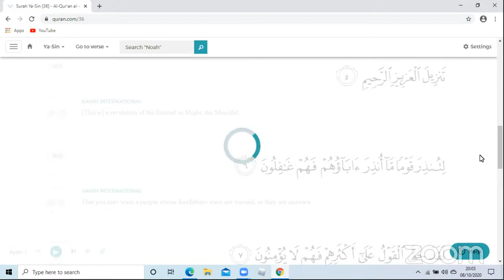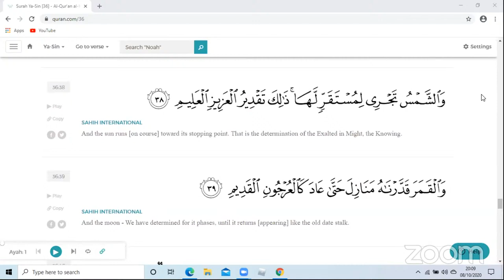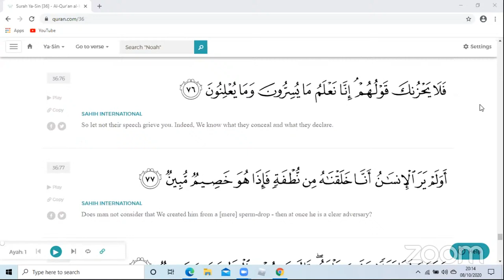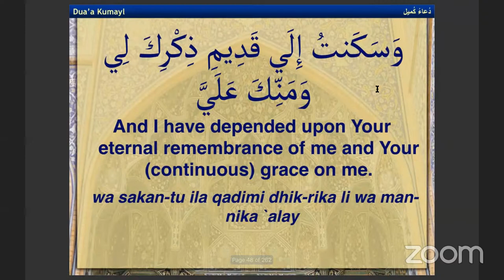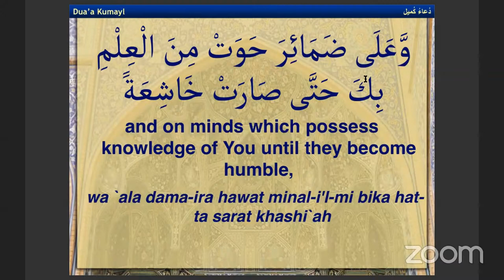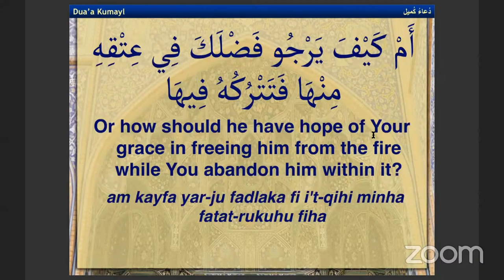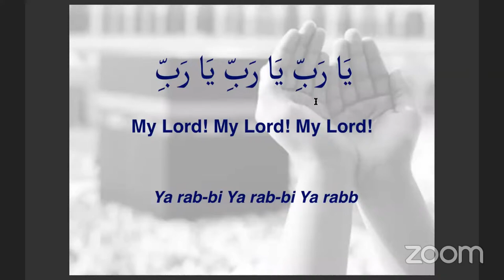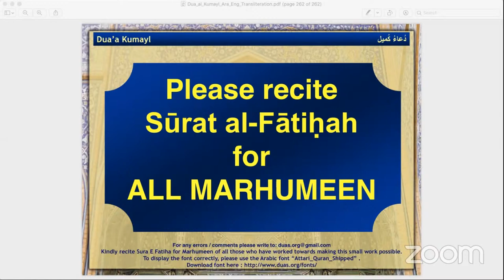The Rise and fall of the enemies of Ahlubayt (as)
Quran (20:00), Dua Kumayl (20:15), lecture by Sheikh Ayub Rashid (21:00)